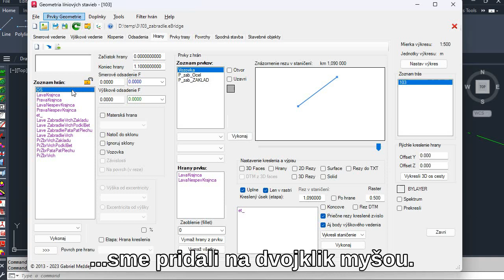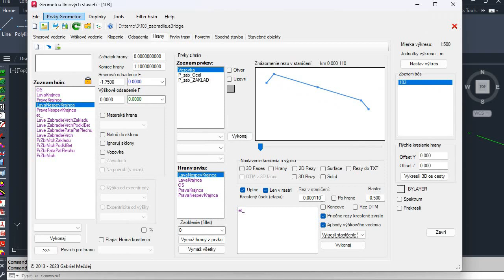Nové funkcie na užívateľskom rozhraní Easy Bridge 2023/07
Presun hrán medzi oknami dvojklikom, kreslenie staničenia praimo z karty Hrany.